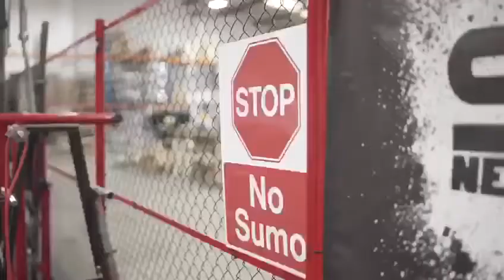Blooper real 4(?)